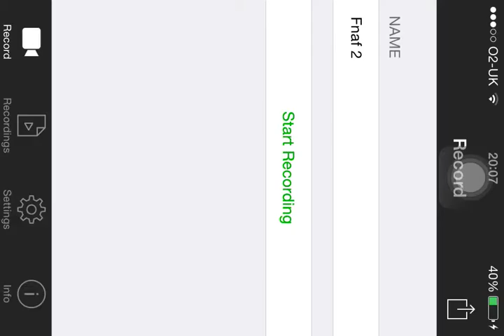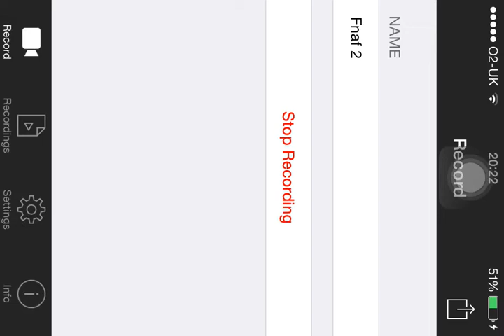Playing five nights at Freddy's 2 night 2 and 3 complete.